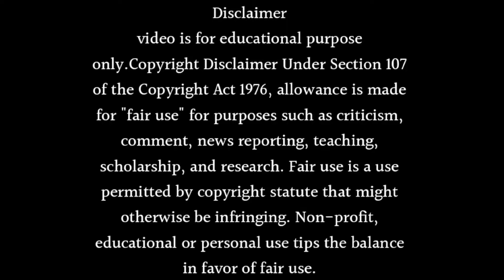Mil ke bhi hum na mile show : going off air in May 2024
About this video- Dosto Aaj Ki Is Video Me Maine Aapko Ye Bataya Hai Ki Mil ke bhi hum na mile show : going off air in May 2024 Ummeed Hai Aapko Ye Video Bahut Hi Jyada Pasand Aayegi Thank You So Much.